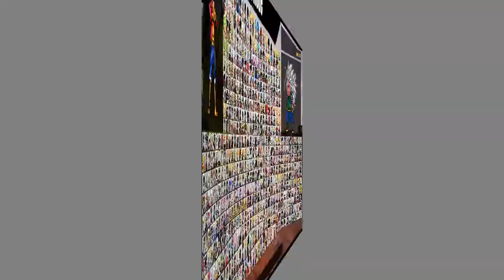Luffy Vs Goku fighting mugen anime battle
Puting anime characters vs each another
fighting
mugen
anime battle
best anime fights
top anime fights mugen
Death battle Goku vs Luffy who will win